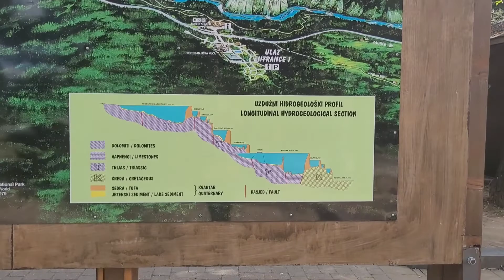Plitvice Lake National Park | Split | Blue Lagoon | Croatia 🇭🇷